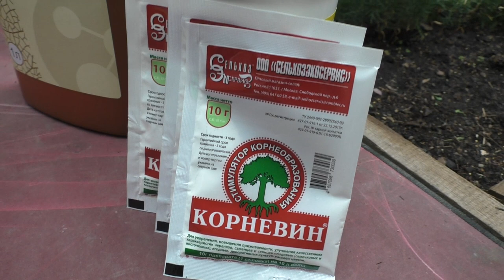Удобрения для хвойных. Какие удобрения мы используем в питомнике Хвойный дворик.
Удобрения для хвойных. Какие удобрения мы используем в питомнике Хвойный дворик. Статья на сайте

Заказы принимаются на Весну 2023 года на нашем сайте!

Питомник хвойных и вечнозелёных растений "Хвойный дворик" находится в городе Шахты Ростовской области рядом с трассой М-4, мы выращиваем сеянцы хвойных растений в основном это видовые хвойные сеянцы ели, туи, можжевельники на доращивание, но есть и сорта декоративного посадочного материала размноженные семенами и черенками. Продажа оптом и в розницу по доступным ценам, купить посадочный материал на доращивание можно как интернет-магазине так и самовывозом, отправка почтой,т.к Сдек